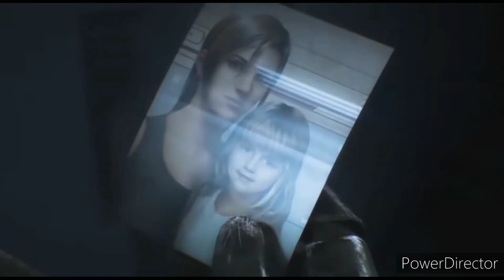Starship Troopers/Tropas Estelares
Another great Sci-fi saga tribute videoclip. Videoclipe em homenagem a outra grande saga da Ficção Científica.

Música/Song: Eyes of Glory @ Aakash Ghandi

O Star Shipyard - Tecnologia Sci-fi não detém a propriedade do material protegido por direitos autorais (Footage, Stills etc.) retirado das várias obras de ficção abordadas nesta série e as utiliza dentro dos limites do "Fair Use" ou "Uso Aceitável" para fins de Análise, Discussão e Revisão.